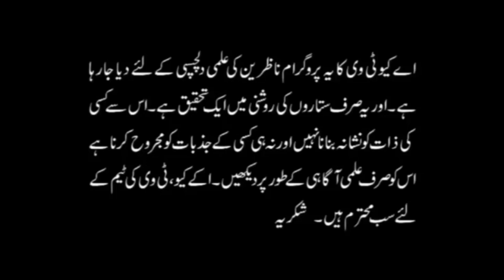Women Rights and Harassment Law in Pakistan | Qanoon aur App with Advocate Zeb Fayyaz | AQ TV